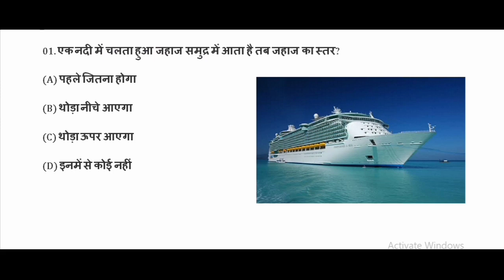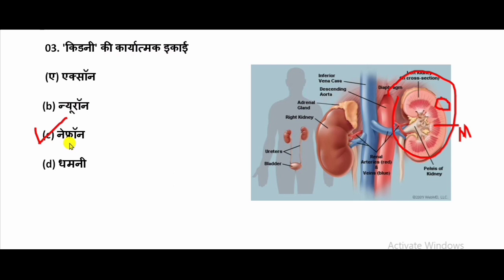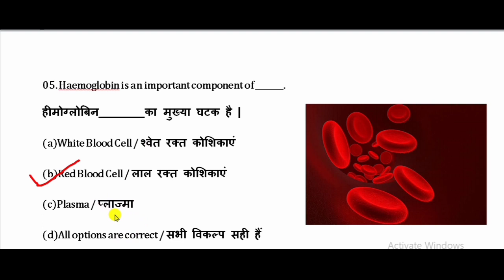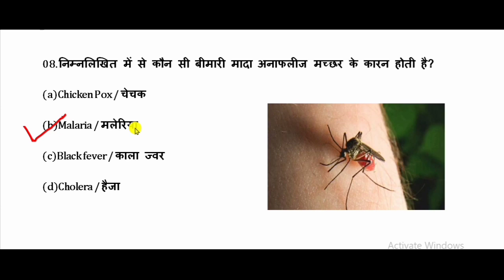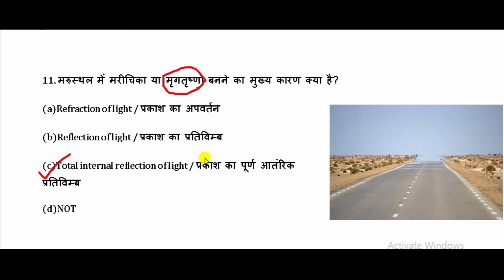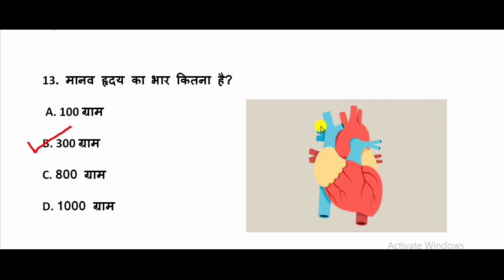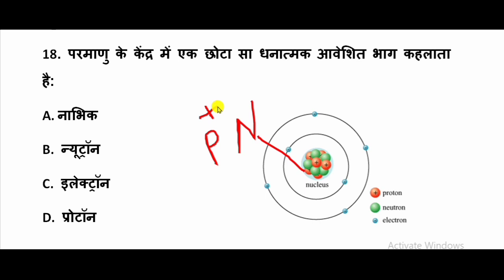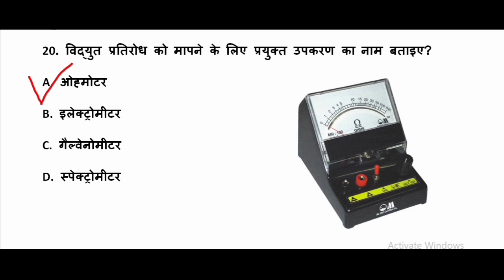Day2 | General science Quiz in Hindi | (Science Mix MCQ) | Gk Science | Competition Guru | Vikas Sir